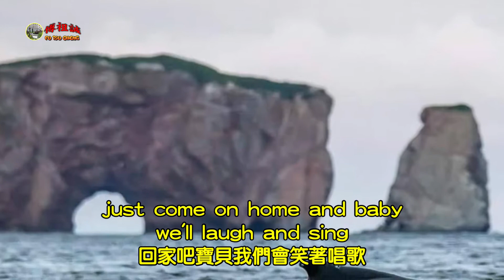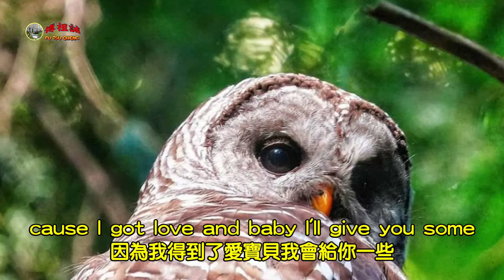【賞景聽歌】~ Rings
【賞景聽歌】
 Rings
LOBO
Lyricist/Composer：Alex Harvey / Eddie Reeves

Ring, ring, telephone ring, somebody said
Baby, what ya doin', I've been wonderin' where you been
Now and then I think about you and me
No use fightin' 'bout things we can't recall
It don't matter now at all
Just come on home, baby, we'll laugh and sing
We'll make love, let the telephone ring
Ring, ring, doorbell ring, baby, come on in
Got James Taylor on the stereo
I'm glad you come around, I've been feelin' down
Just talkin' to Tony and Mario
You know they make good conversation
Still it ain't no consolation
Cause I got love, baby
I'll give you some and if somebody comes
We'll let the doorbell ring
Said, ring, ring, golden ring around the sun
Around your pretty finger
Ring, ring voices ring with a happy tune
Anybody can be a singer
The sun come up across the city
I swear you never looked so doggone pretty
Hand in hand we'll stand upon the sand with the preacher man
Let the weddin' bells ring